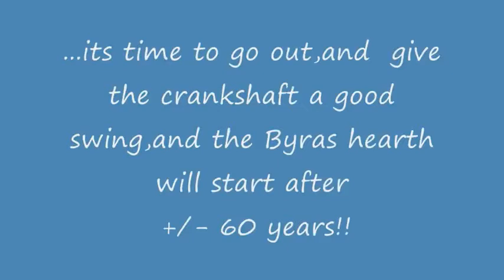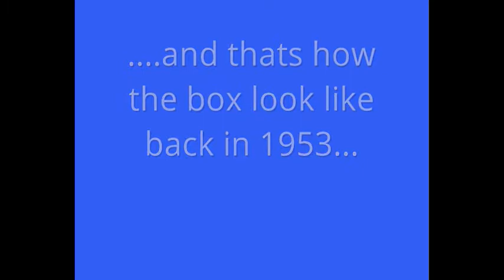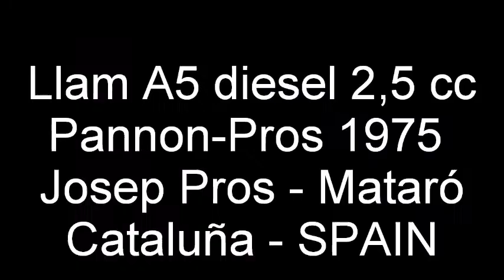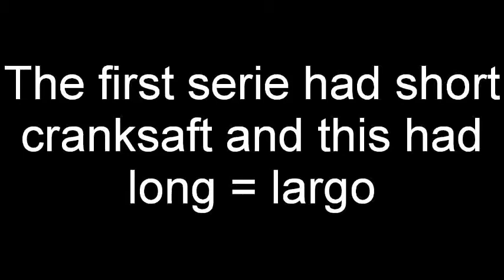Running Spanish Model Airplane Engines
A special thanks to fellow model engine enthuses,Peter (valic000 )and Jose for uploading these great engine clips,